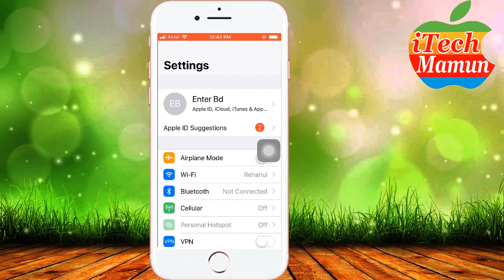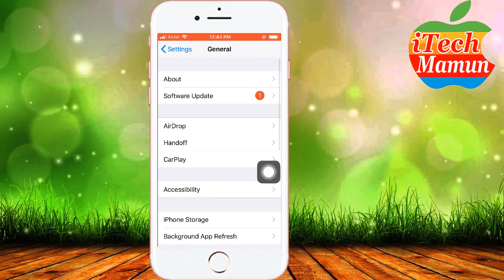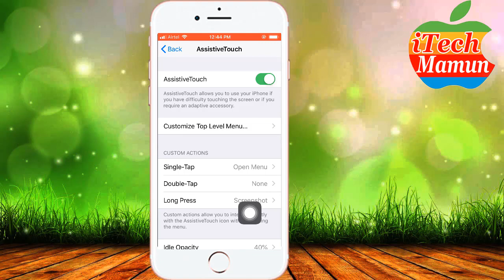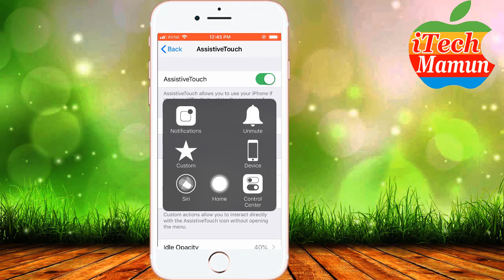Take Screenshot Without Power & Home Button on iPhone || iTechMamun